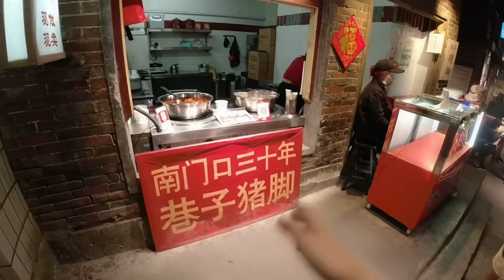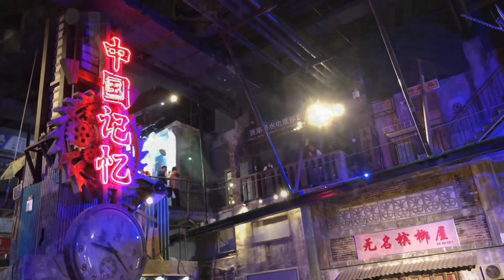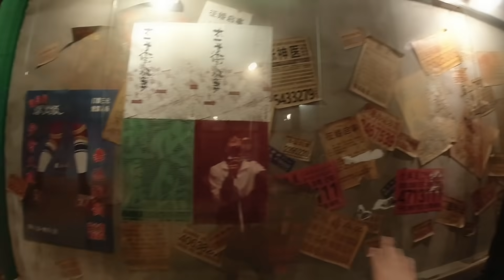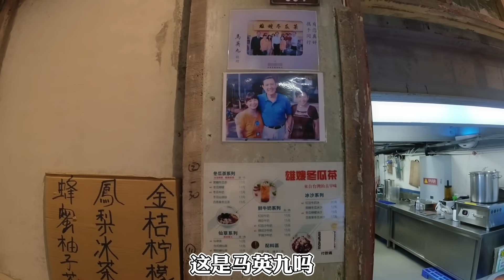台灣同學發現長沙年輕人晚上都來一個地方，幾十年前的樣子像台灣【呱呱鴨鴨趴趴走】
今天呱呱鴨鴨來到長沙文和友，是八九十年代長沙的場景，滿滿復古風超像台灣的樣子，還有一些當地特色菜，可惜鴨鴨不能吃

***📷台灣同學裸辭遊大陸📷***

呱呱鸭鸭带你走遍天下，领略大陆真实风光！